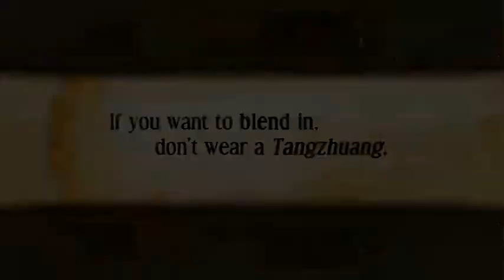The Search for Barclay's Brush - Evidence: Oriental Clothing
Barclay's Brush is the setting for the movie Gunless, starring Paul Gross. The search is on to discover whether or not Barclay's Brush really existed.

In 1979, when moving into a new residence a Calgary family stumbled across some old belongings left behind by the previous owner. Amongst those items was a letter written by a 'Mr. Kwon'. Presumably a Chinese railroad worker who was among the many migrant workers helping build the Canadian Pacific Railroad in the late 1800s. Part of his letter is translated below:

"Our camp is talking about an American man who came from the south. People say he is crazy. Some say he is a dangerous killer and to be careful. I am not afraid. I saw him wearing Chinese clothes. He wore a Tangzhuang. I think he is a silly man. Americans, I will never understand their customs."